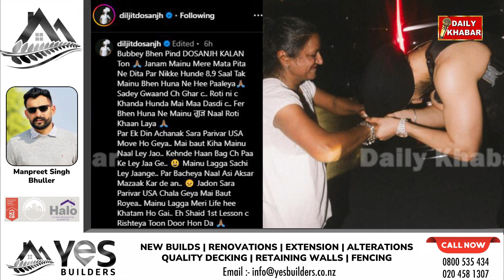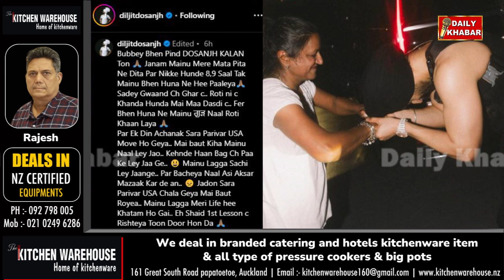Diljit ਨੂੰ ਅਮਰੀਕਾ 'ਚ ਮਿਲ ਪਈ ਬਚਪਨ 'ਚ ਵਿਛੜੀ ਹੋਈ ਭੈਣ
'ਬੱਬੀ ਭੈਣ' ਨੂੰ ਮਿਲਕੇ ਭਾਵੁਕ ਹੋਏ Diljit Dosanjh ਨੇ ਲਾਏ ਪੈਰੀਂ ਹੱਥ